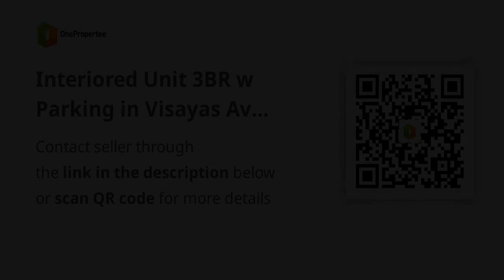Interiored Unit 3BR w Parking in Visayas Ave Quezon City for Sale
Condominium/Apartment Type: Residential Condominium
Number of Bedrooms: 3
Number of Bathrooms: 2
Unit Size in sqm: 72 sqm.
Number of Car Parking Spaces: 1
Unit/Floor Number: 2nd Floor
Tower: Claris